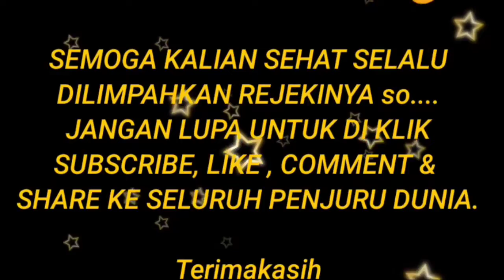Unboxing Snack berhadiah - Top 1 balok luar biasa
unboxing snack berhadiah dari Top 1 balok luar biasa

unboxing snack berhadiah
unboxing snack berhadiah
unboxing snack berhadiah

top 1 balok luar biasa, snack hadiah,snack berhadiah uang, ciki berhadiah uang, ayah alwi officiall unboxing, mamah alwi unboxing